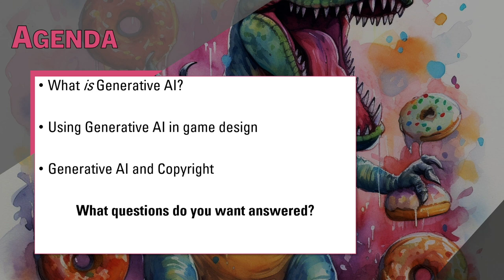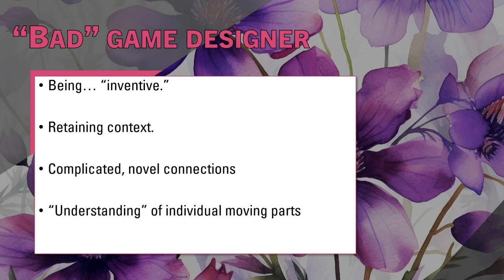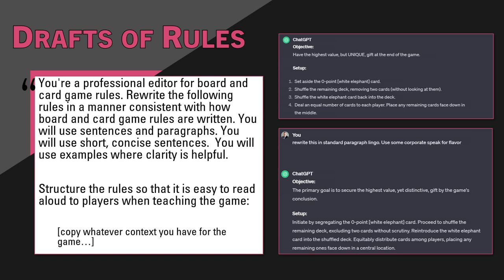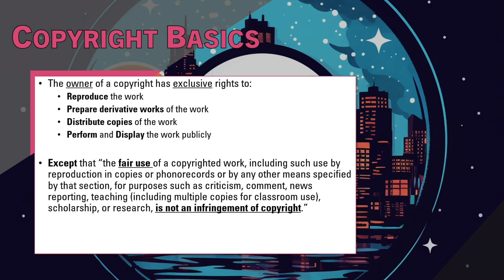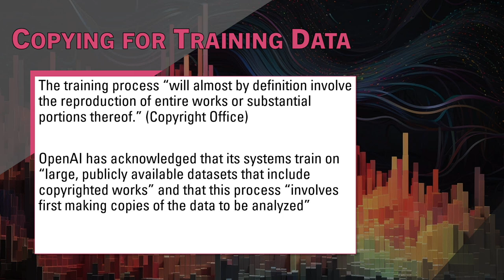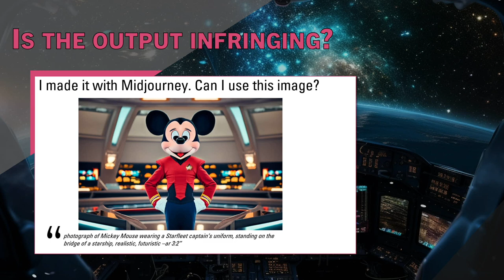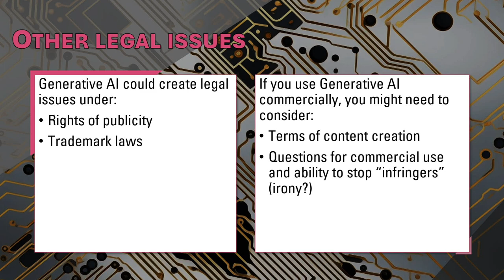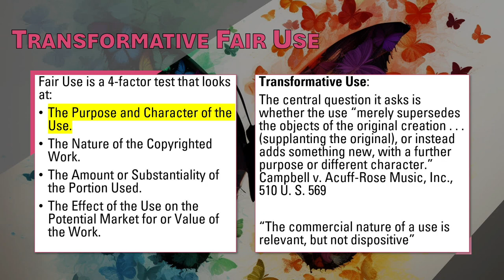Crafter Con 2023 - AI, The Law, and Game Design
In this recorded session from Crafter Con 2023, Mike Wokasch explores the legal unknowns of using AI image and text generation tools (like Midjourney and ChatGPT) and why they will change the way we think about the game design process.

Watch all of the Crafter Con Videos from 2015, 2017, 2018, 2019, 2021, 2022, and 2023 on our Youtube playlist